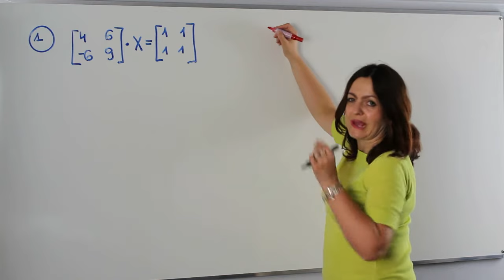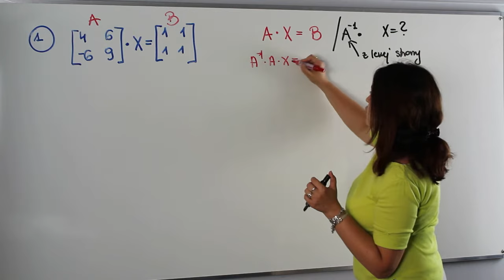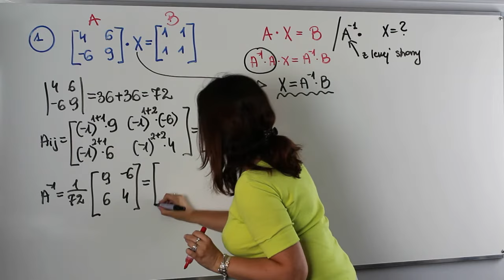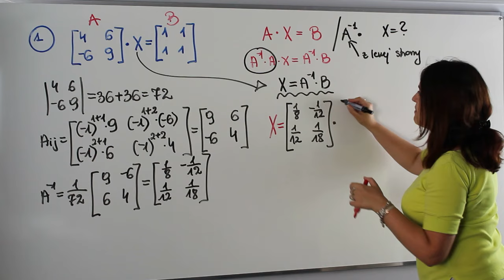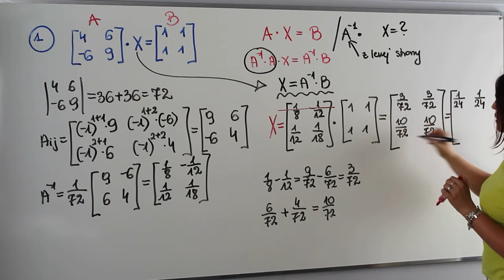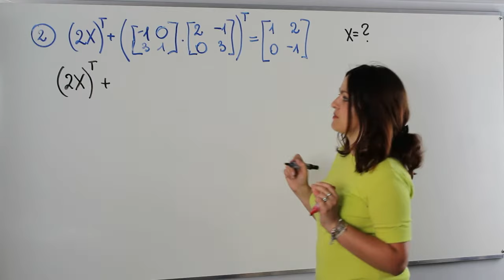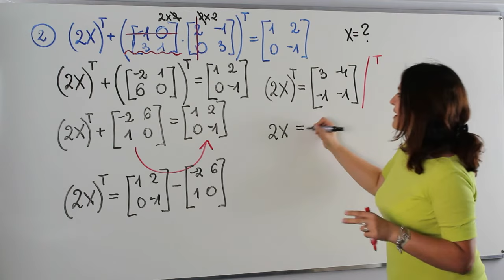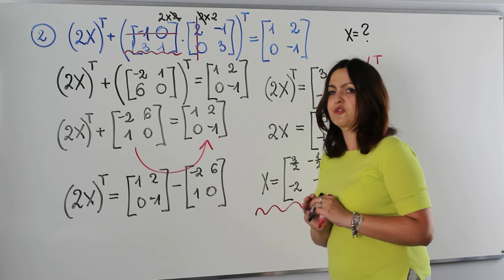Równania macierzowe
Równania macierzowe - obejrzyj lekcję i zobacz co to takiego? Poznaj metody rozwiązywania równań macierzowych. Zapraszam serdecznie!!!